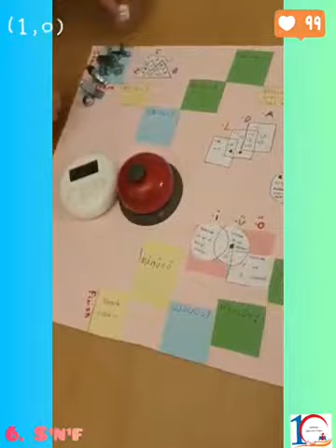Matematik Etkinlikleri - 6. Sınıflar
Ortaokul 6.sınıf öğrencilerimiz birinci dönem öğrendikleri matematik konularını içeren  oyun ve materyal tasarlayıp tanıttılar ayrıca özet konu anlatım sunumları da yaparak çok güzel etkinlikler gerçekleştirdiler.

Öğrencilerimizi çalışmalarından dolayı teşekkür ediyor, tasarlama ve üretme adına başarılarının devamını diliyoruz.